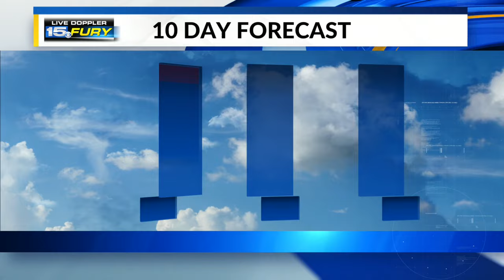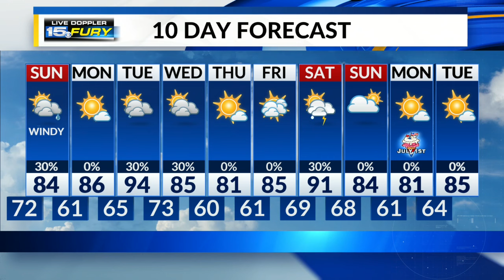Tracking rain and storms Saturday night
The best window for storms to pass through and be on the stronger side is from 2:00 AM to 6:00 AM.